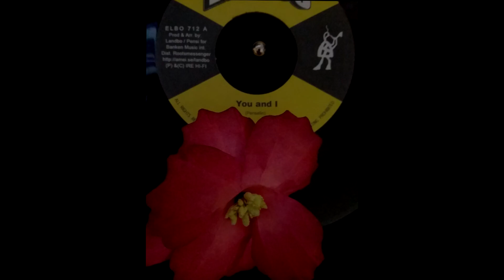Landbo Banken - You & I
Obscure Lovers Rock out of Germany.